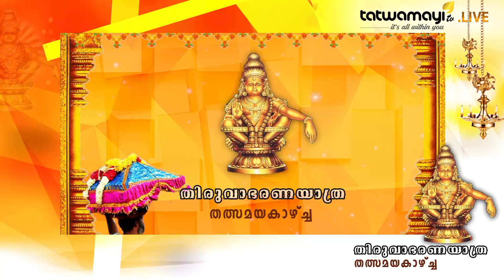തിരുവാഭരണ യാത്ര തത്സമയ കാഴ്ച രണ്ടാം പ്രയാണ ദിവസം റാന്നിലേക്ക് .